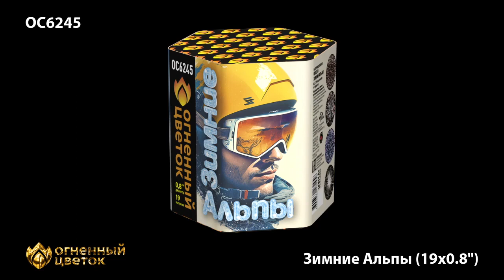ОС6245 Зимние Альпы 0,8х19 залпов